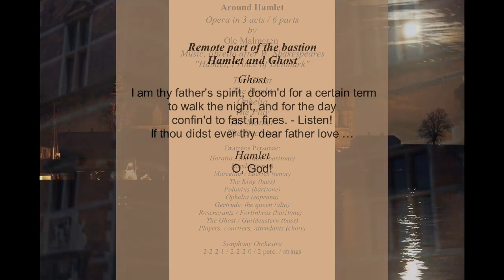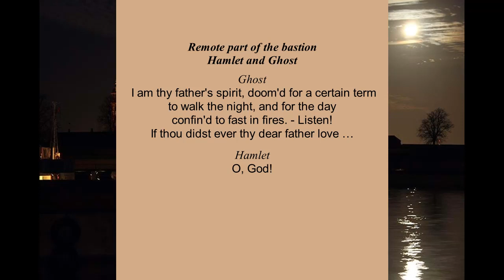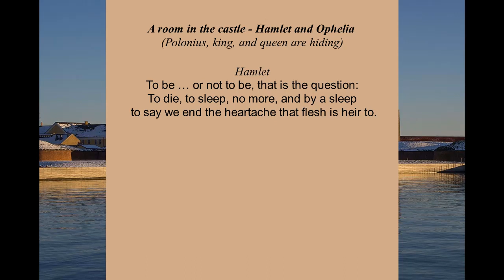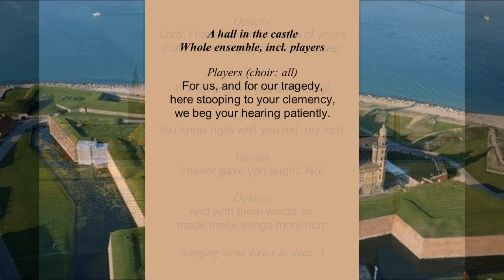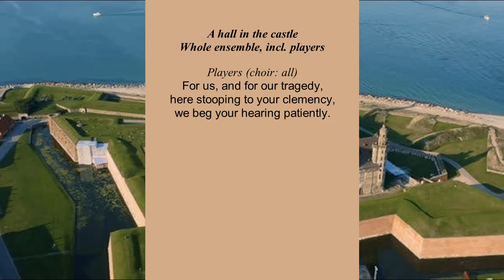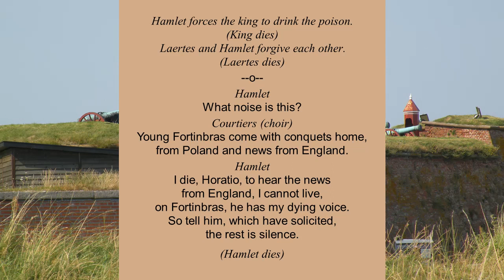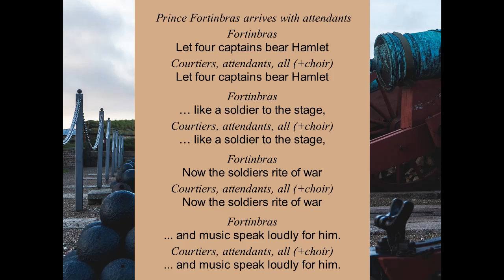Around Hamlet * English appetizer * DEMO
Appetizer video, 7 min. from original opera in 3 acts / 6 scenes, ca. 100 min. - "Why is Hamlet hesitating about his revenge? - What influence hereupon come from his surroundings and persons around him?".